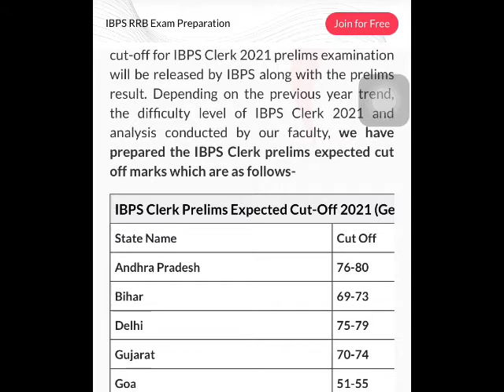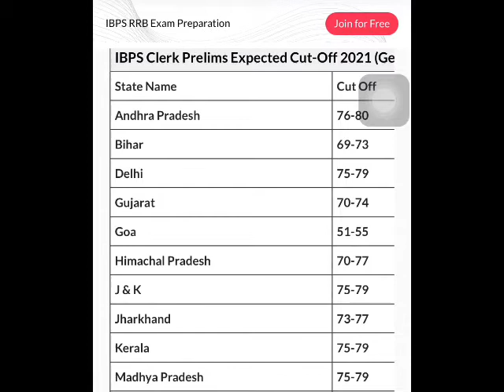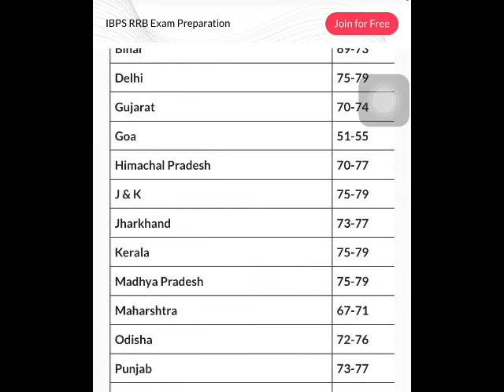IBPS CLERK PRE EXPECTED CUT OFF 2021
IBPS CLERK pre किसकी Shift Easy किसकी Tough खुद से जाने ।IBPS CLERK CUT OFF 2021
IBPS clerk pre result date, IBPS clerk pre safe attempts, ibps clerk pre score card, ibps clerk pre shift analysis, ibps,, ibps clerk pre, ibsp clerk result date

IBPS # Examzest # IBPSCLERK